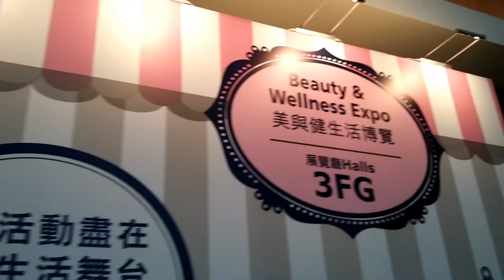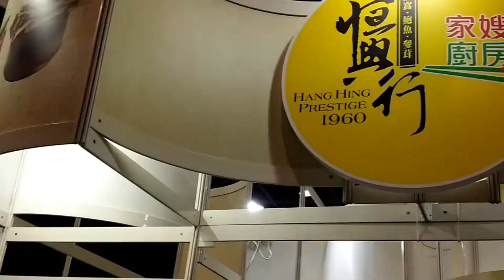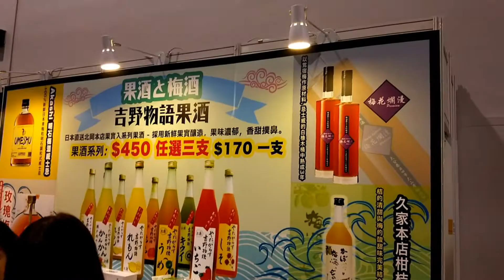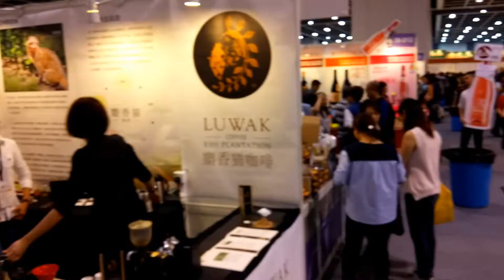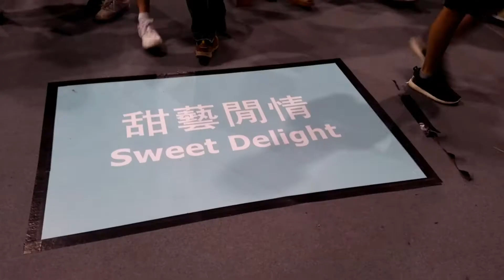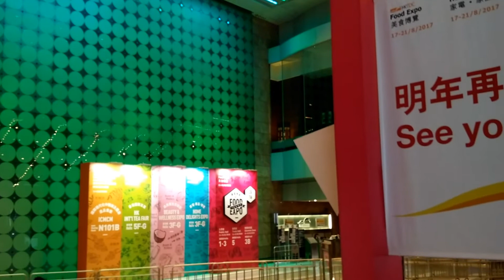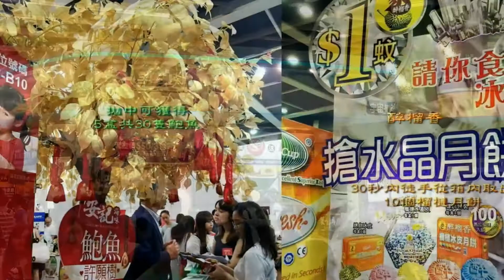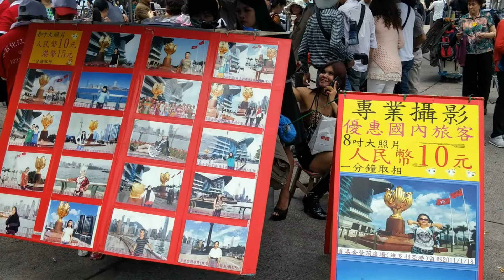香港灣仔會議展覽中心美食博覽會尊貴美食區 (粵語現場解述) 2016 Food Expo Gourmet Zone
香港貿發局美食博覽是以新產品刺激買家味蕾的理想地方，同時為食品及飲料供應商提供一個非常有效的推廣平台。博覽匯聚近1,200家來自24個國家和地區的參展商。貿易館吸引逾20,000名買家進場參觀採購，而入場參觀美食博覽及同期舉行的香港貿發局家電•家品•博覽的人次則超過47萬。

貿易館為業內人士提供一個專業的環境，向零售商、批發商、供應商、代理商呈獻新產品及各款食品。貿易館設有多個各具特色的地區展館，展出來自不同地區的新式美食，包括：澳洲、汶萊、中國內地、香港、印尼、伊朗、意大利、日本、韓國、波蘭、菲律賓、泰國、烏克蘭及美國。大會在館內亦增設清真食品區及食品及農業科技區，展示各類相關的食材及科技。
主要展品類別 :
麵包、糕點 / 飲品 (酒精類) / 飲品 (非酒精類)
零食及餅乾 / 罐頭、冰鮮食品及加工食品 / 中藥
方便食品奶類製品 / 新鮮食品及蔬果 / 健康及有機食品
肉類及家禽 / 飯、榖類製品 / 烹調原料及調味品
海鮮 / 糖果